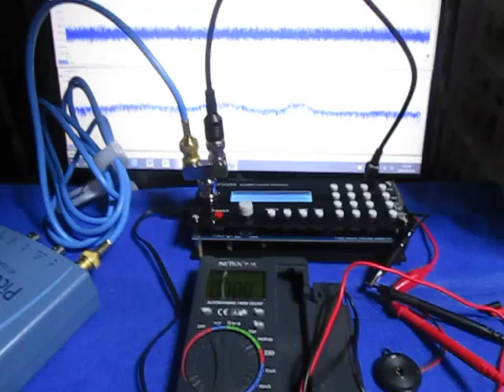超音波システムの開発技術 （超音波システム研究所 ultrasonic-labo）